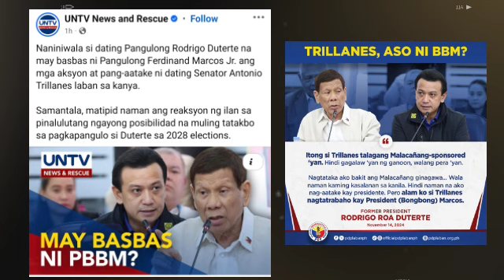JUST IN!NA-SHOCKED LAHAT!NAKAKAGIMBALNA BALITA!PRRD KUTING SA?INDAY BUMWELTANA!